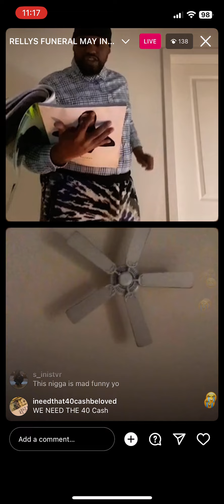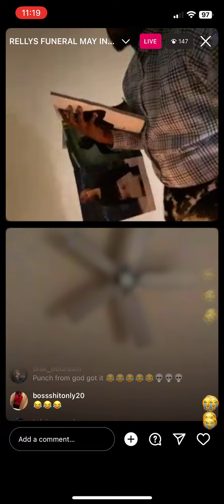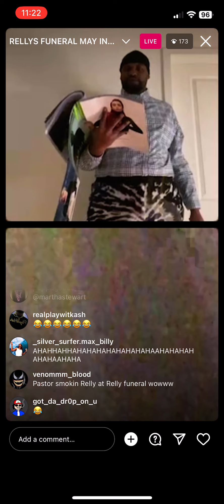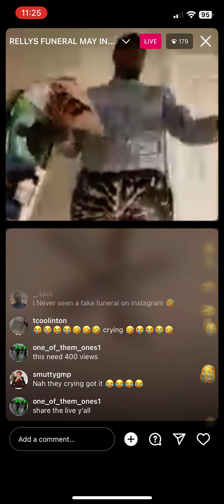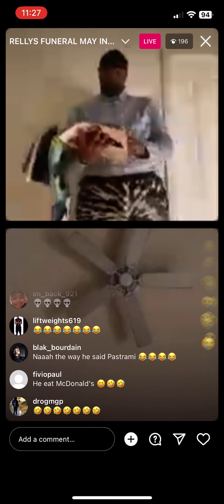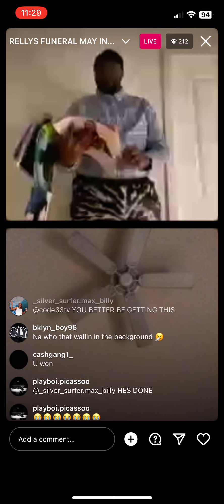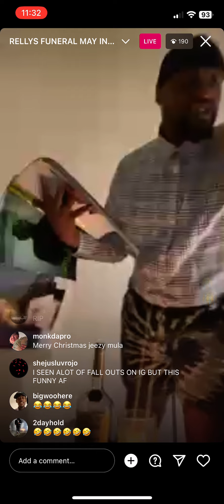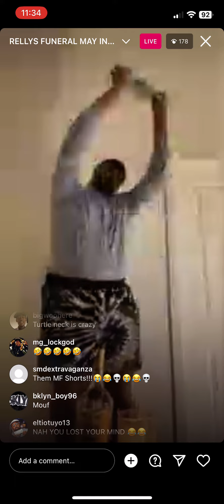saydat 🩸 Host A Funeral⚰️ For relly For Allegedly Being a Pedo😳